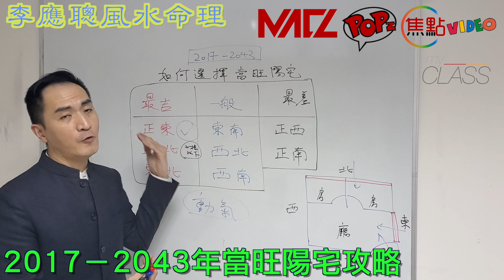師傅話揀樓盤最緊要睇......？《李應聰風水命理 節錄》